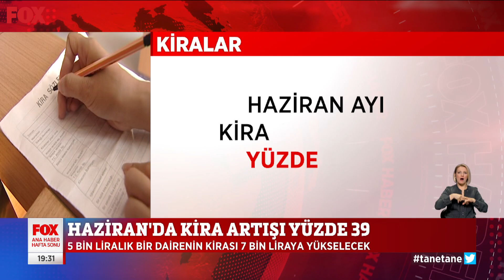Kira artışı yüzde 39! 5 Haziran 2022 Gülbin Tosun ile FOX Ana Haber Hafta Sonu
Haziran'da kira sözleşme oranı... 5 Haziran 2022 Gülbin Tosun ile FOX Ana Haber Hafta Sonu yayında hemen izle!